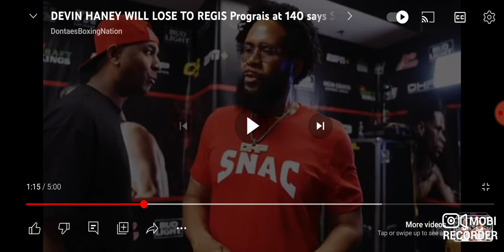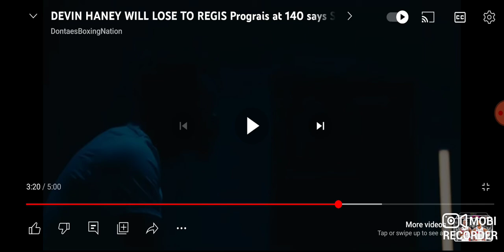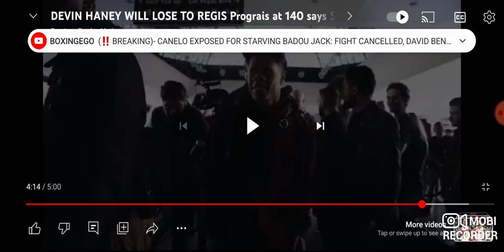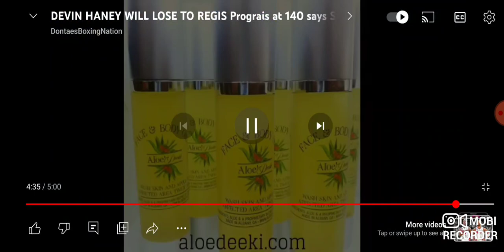Devin Haney WILL LOSE at 140 lbs???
Here I review a video by DontaesBoxingNation